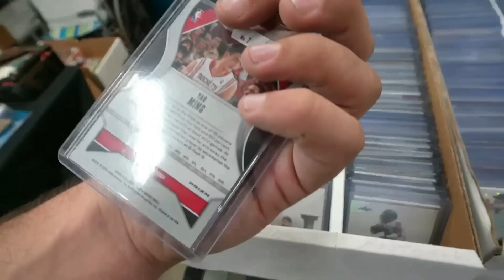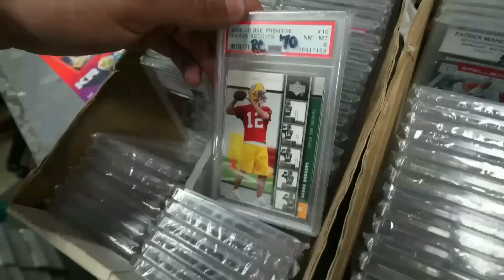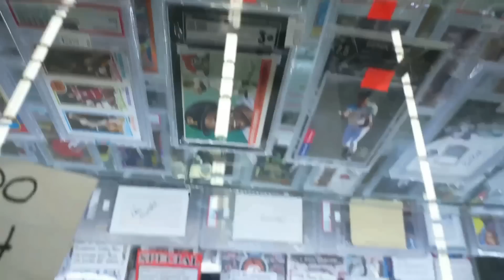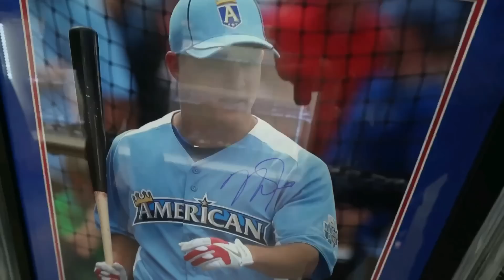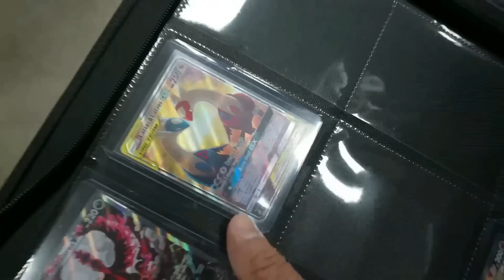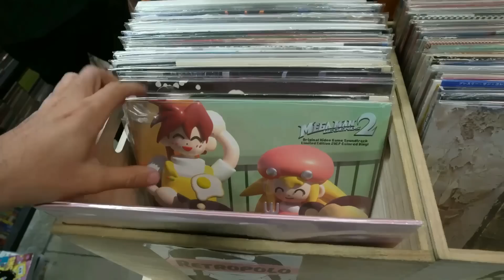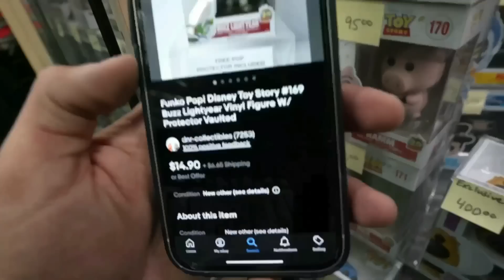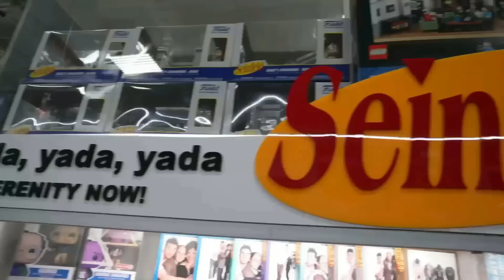$100 Million Sports Cards At Frank & Son Card Show 💸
$100 MILLION CARDS and Funkos in this collection? Frank & Son Collectible Card Show

My first time at Frank & Son Card Show in Southern California. I could not believe the selection of sports cards, funko pop toys, autographs, memorbilia and more. The LARGEST card show in southern California that happens every single week on wedensdays, saturdays, and sundays.

This tour is a great way to see some of the most iconic and rare sports cards in all of history. You'll get to see cards from all eras, from the early 1900s to the present day. If you're a sports card collector or just interested in collecting rare cards, this is a tour you don't want to miss!

If you're interested in collecting sports cards, this is the show you don't want to miss! You'll get to see some of the rarest and most valuable sports cards in the world, as well as learn about the history of sports card collecting. This show is a must-see for any collector!